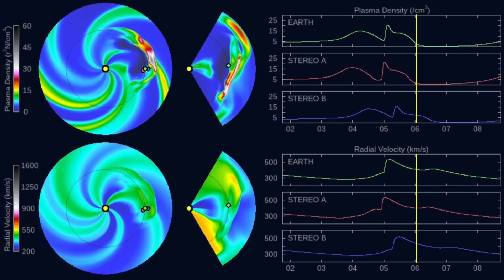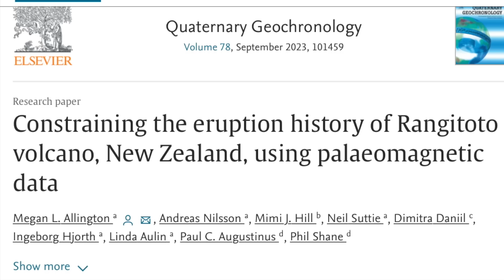CME Expected Tonight, Ocean Shutdown, 6000 Years Ago | S0 News Aug.4.2023